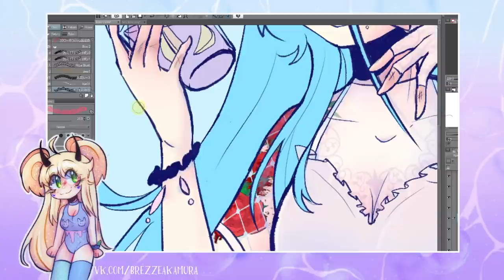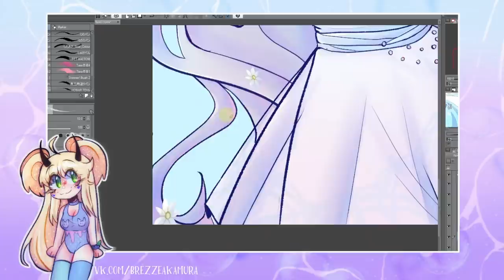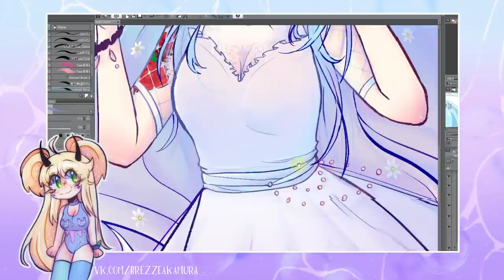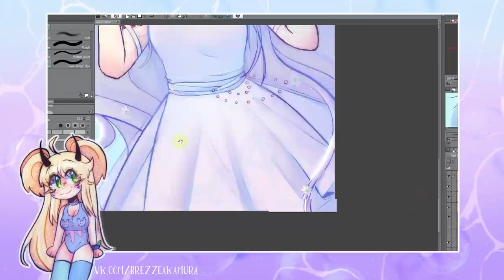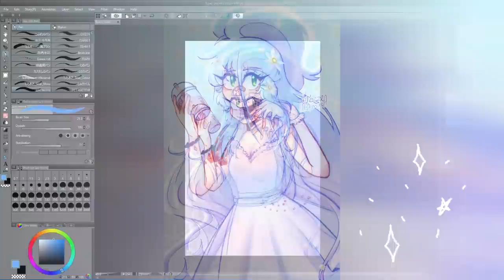ХЕЙТ ФАН ПЕРСОНАЖЕЙ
фан осы крч
персонаж на фоне мой.
программа в которой я рисую клип студио
• сделать репост видео
• написать комментарий